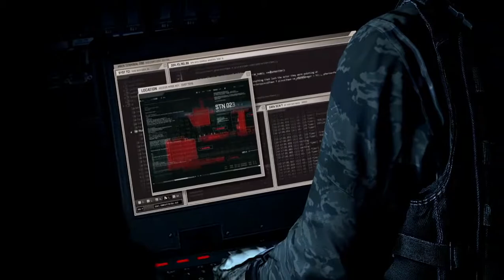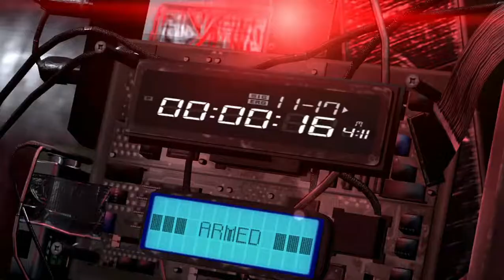Splinter cell blacklist perfectionist difficulty GamePlay #1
Game Play Real.
The sixth installment of the Tom Clancy's Splinter Cell series, it is the sequel of Splinter Cell: Conviction. ... Blacklist is the first Splinter Cell game starring Eric Johnson as Sam Fisher, since series veteran Michael Ironside was unable to perform motion capture for the game.